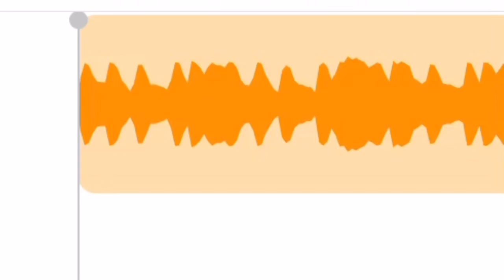GODTLC Presents "City Blaze: The Young Trap King" by GOD Tender Loving Care